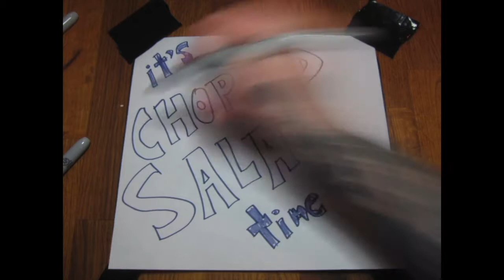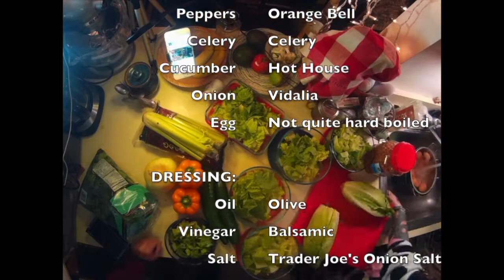It's Chopped Salad Time! With Chion Wolf - EPISODE 2: Emily Petersen (eventually)